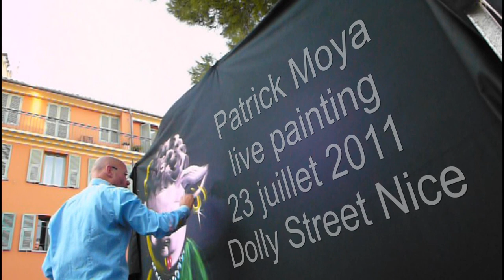dolly street nice place du pin Moya en live centre lgbt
Patrick Moya peint en live 3 grandes toiles et même la bâche de protection .
A l'occasion de l'anniversaire de son ouverture le 10 Juillet 2010, et après son inauguration officielle par M. Le Député Maire de NICE Christian  ESTROSI le lundi 16 mai 2011, le Centre LGBT Côte d'Azur organise sa Dolly Street  dans le Petit Marais Niçois, Place du Pin à Nice, nouvellement restaurée.
DOLLY STREET samedi 23 juillet 2011, 19h - 23h30, Place du Pin (Nice)
 5 heures 1/2 de son en plein air, et en plein Nice...
DJs : NSO, LAURENT N., ANORAK, NICOLAS DERMEN & IMMEK B2B !
 ARTISTE MOYA en LIVE
CRÉATURES & CRACHEURS DE FEU
HOTS GOGOS de la "MATINEE GROUP", & SURPRISES

And HAPPY BIRTHDAY FRANCOIS DE JERÔME
 MERCI à la MAIRIE pour les autorisations, MERCI aux Administrations,
MERCI aux COMMERCANTS pour leur soutien,
MERCI aux ARTISTES et DJ pour leurs prestations bénévoles,
MERCI aux Techniciens du Son,
MERCI aux VOLONTAIRES du Centre,

MERCI tout particulièrement aux Commerçants : L'Autre Chose - Le DOMINO -
l'épicerie "Au petit Bonaparte" - Le GOSSIP Bar - Médirérranéo Snack - Le MALABAR -Le  PinXcho - ROCK des Coiffeurs - Le SAPORE - Le Tart'Arts
pour leur soutien au Centre LGBT et à l'expression musicale électro